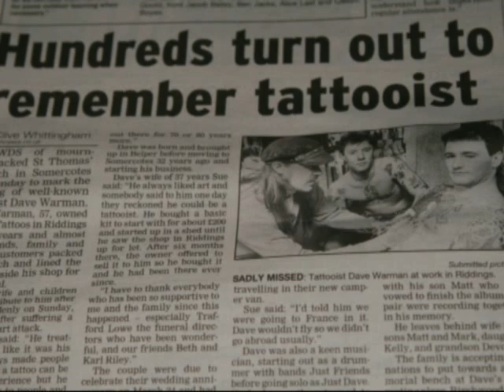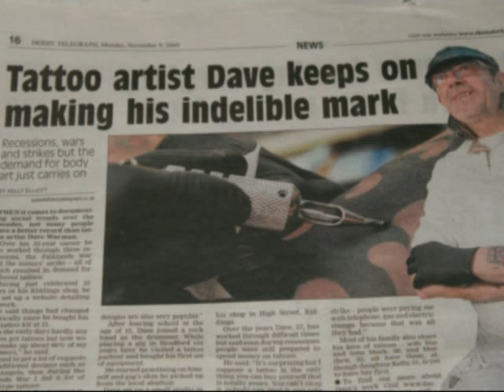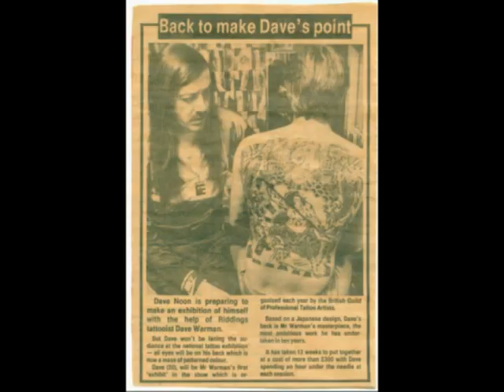Jump the gun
A song I have written & Recorded for everyone who was Tattoo'd By my Dad over the years. I chose just a random selection of photos. Hope all who knew him like it. I enjoyed making this for ya Dad.

"Jump the Gun" wriiten/recorded by Matt Warman
Thanks to Andy Palethorpe for the guitar work.